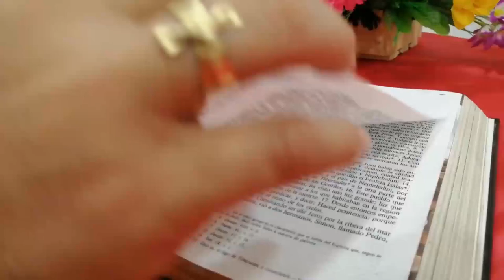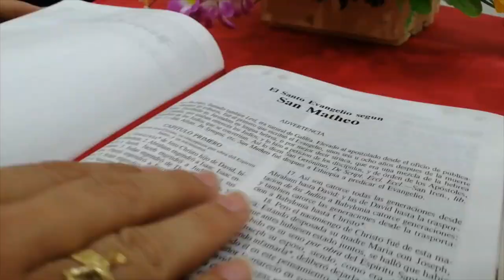La Voz del Pastor - Monseñor José Figueroa Gómez- 23 de Julio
Lectura del santo evangelio según san Mateo (13,24-43):

En aquel tiempo, Jesús propuso otra parábola a la gente: «El reino de los cielos se parece a un hombre que sembró buena semilla en su campo; pero, mientras la gente dormía, su enemigo fue y sembró cizaña en medio del trigo y se marchó. Cuando empezaba a verdear y se formaba la espiga apareció también la cizaña. Entonces fueron los criados a decirle al amo: "Señor, ¿no sembraste buena semilla en tu campo? ¿De dónde sale la cizaña?" Él les dijo: "Un enemigo lo ha hecho." Los criados le preguntaron: "¿Quieres que vayamos a arrancarla?" Pero él les respondió: "No, que, al arrancar la cizaña, podríais arrancar también el trigo. Dejadlos crecer juntos hasta la siega y, cuando llegue la siega, diré a los segadores: Arrancad primero la cizaña y atadla en gavillas para quemarla, y el trigo almacenadlo en mi granero."»
Les propuso esta otra parábola: «El reino de los cielos se parece a un grano de mostaza que uno siembra en su huerta; aunque es la más pequeña de las semillas, cuando crece es más alta que las hortalizas; se hace un arbusto más alto que las hortalizas y vienen los pájaros a anidar en sus ramas.»
Les dijo otra parábola: «El reino de los cielos se parece a la levadura; una mujer la amasa con tres medidas de harina y basta para que todo fermente.»
Jesús expuso todo esto a la gente en parábolas y sin parábolas no les exponía nada. Así se cumplió el oráculo del profeta: «Abriré mi boca diciendo parábolas; anunciaré los secretos desde la fundación del mundo.»
Luego dejó a la gente y se fue a casa. Los discípulos se le acercaron a decirle: «Acláranos la parábola de la cizaña en el campo.»
Él les contestó: «El que siembra la buena semilla es el Hijo del Hombre; el campo es el mundo; la buena semilla son los ciudadanos del reino; la cizaña son los partidarios del maligno; el enemigo que la siembra es el diablo; la cosecha es el fin del tiempo, y los segadores los ángeles. Lo mismo que se arranca la cizaña y se quema, así será el fin del tiempo: el Hijo del Hombre enviará sus ángeles y arrancarán de su reino a todos los corruptos y malvados y los arrojarán al horno encendido; allí será el llanto y el rechinar de dientes. Entonces los justos brillarán como el sol en el reino de su padre. El que tenga oídos, que oiga.»